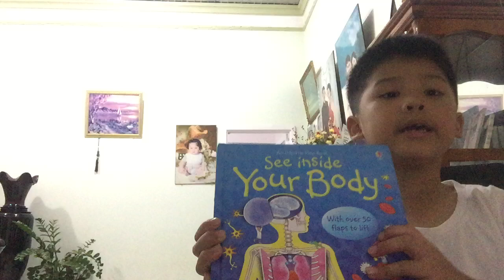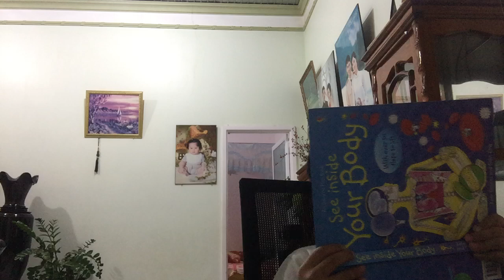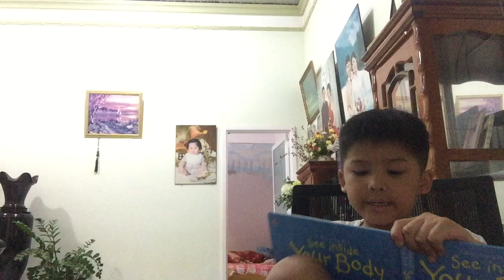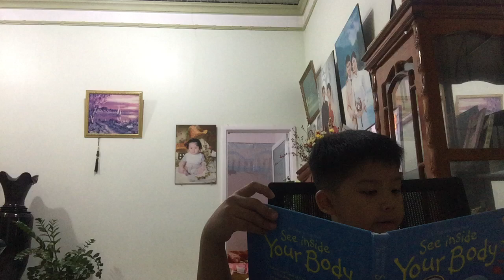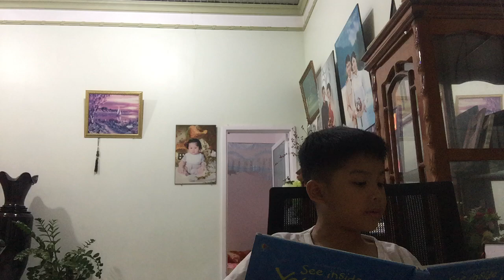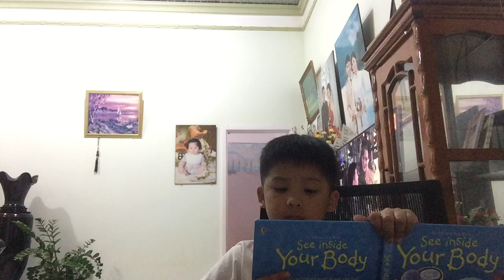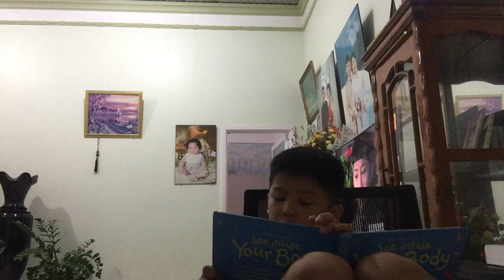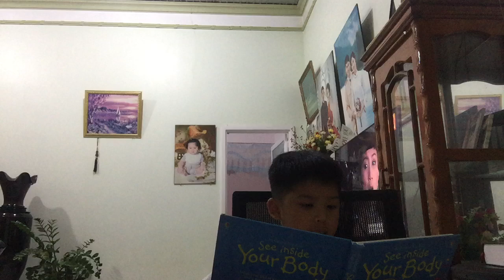ngày 16 tháng 7, 2024